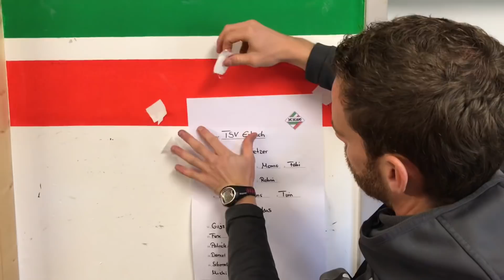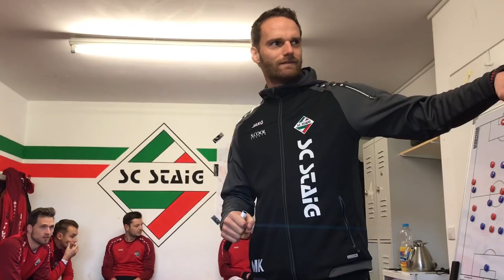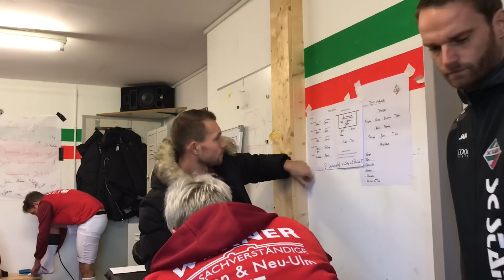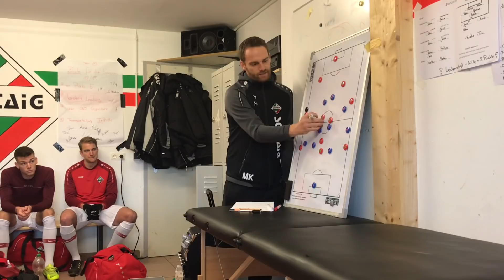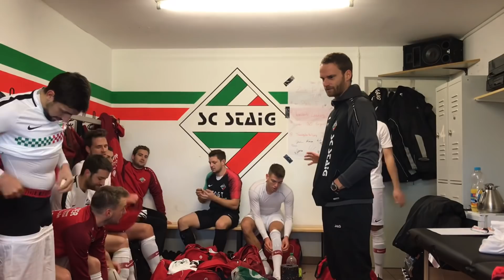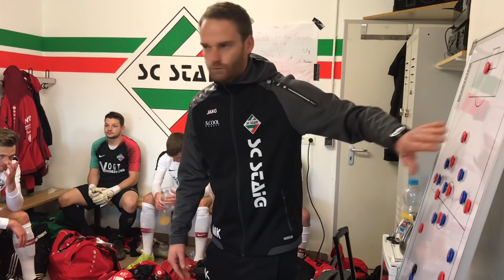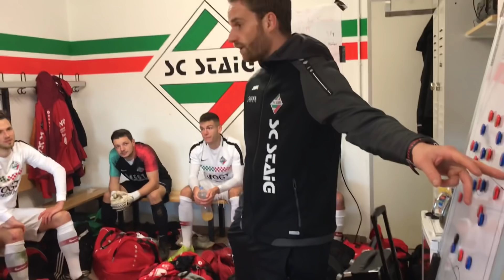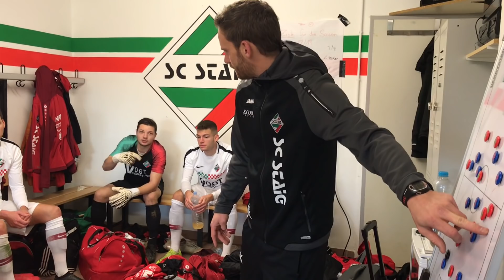Ex-Fußballprofi Martin Klarer trainiert den SC Staig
Mit dem 1. FC Heidenheim feierte Martin Klarer einst zwei Aufstiege bis in die 3. Liga. Heute trainiert er den Bezirksligisten SC Staig (Donau/Iller). Ein Besuch beim Heimspiel gegen den TSV Erbach, das Staig mit 5:2 gewann. Ein ganz normaler Spieltag in den unteren Klassen.